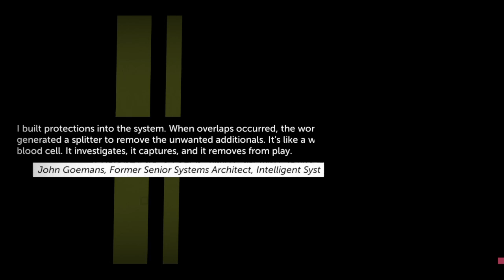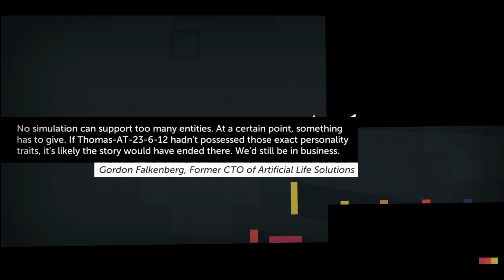Let's Play...Thomas Was Alone | 2. Water & Difficulty Rising...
The personality of these little blocks is undeniable. Also the game is getting a lot more challenging, in a good way!